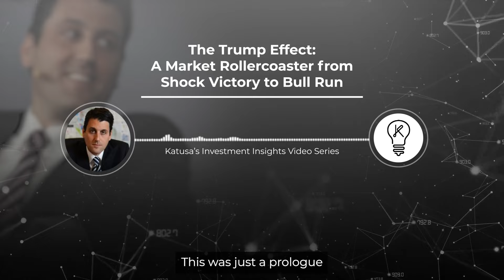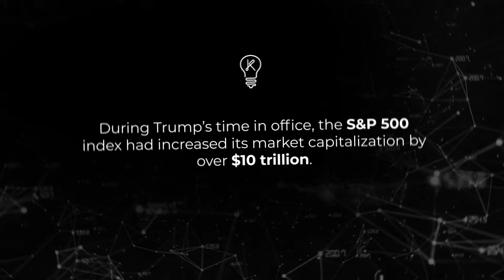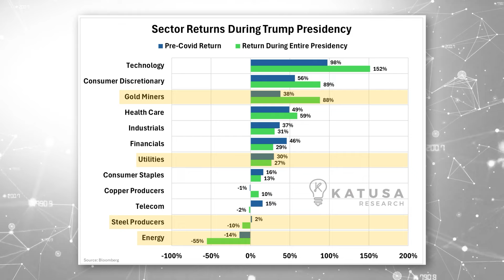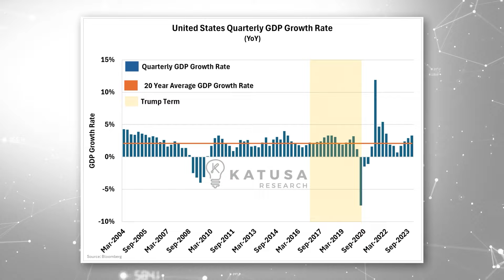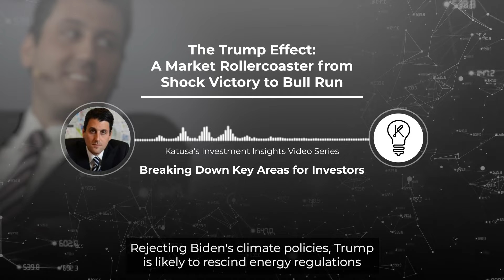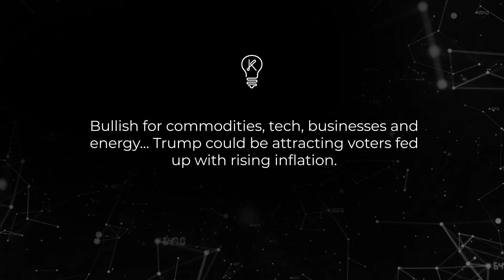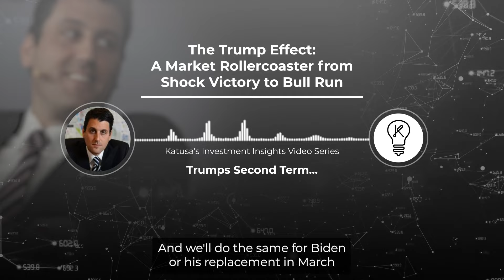The Trump Effect: A Market Rollercoaster from Shock Victory to Bull Run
We dive into the direct impact of Trump's policies on various asset classes.

Timecodes:
1:11 - The Winners and Losers: Trumps’s Stamp on Market Sectors
2:43 - Trumponomics 2025: A New Era in American Economic Policy
3:20 - Breaking Down Key Areas for Investors
5:33 - Trumps Second Term…

Download the precious metals guide and learn how you can profit from this bull market